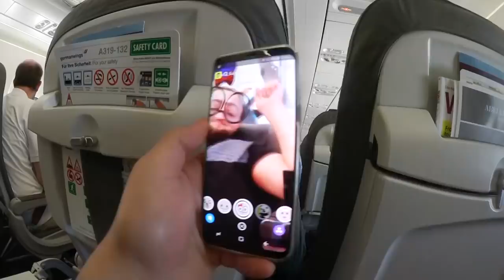CRACKVLOG IN BARCELONA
KUNDE IST KÖNIG TOUR

MEIN PRODUZENT:
MukoBeatz

KAUFMEINALBUMKAUFMEINALBUMKAUFMEINALBUMKAUFMEINALBUMKAUFMEINALBUMKAUFMEINALBUMKAUFMEINALBUMKAUFMEINALBUMKAUFMEINALBUMKAUFMEINALBUMKAUFMEINALBUMKAUFMEINALBUMKAUFMEINALBUMKAUFMEINALBUMKAUFMEINALBUMKAUFMEINALBUMKAUFMEINALBUMKAUFMEINALBUMKAUFMEINALBUMKAUFMEINALBUMKAUFMEINALBUMKAUFMEINALBUMKAUFMEINALBUMKAUFMEINALBUMKAUFMEINALBUMKAUFMEINALBUMKAUFMEINALBUMKAUFMEINALBUMKAUFMEINALBUM